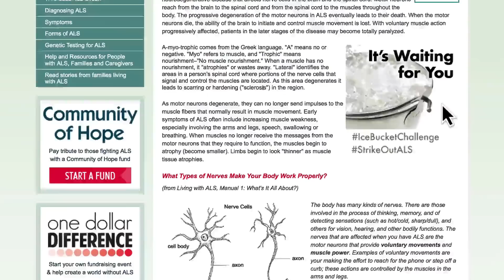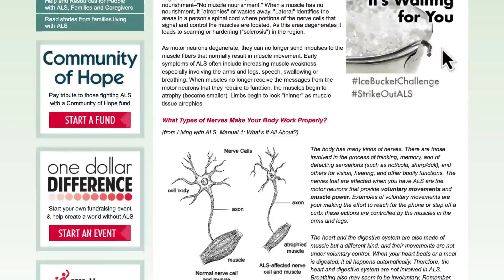IceBucketChallenge!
Like/Share if you enjoyed! Help raise awareness for ALS!